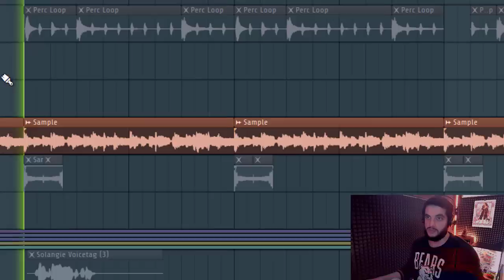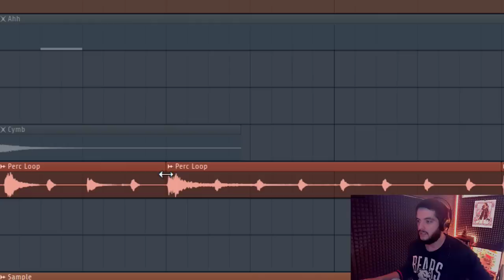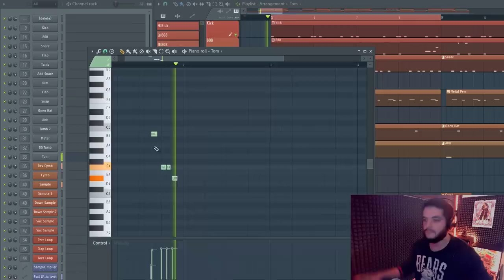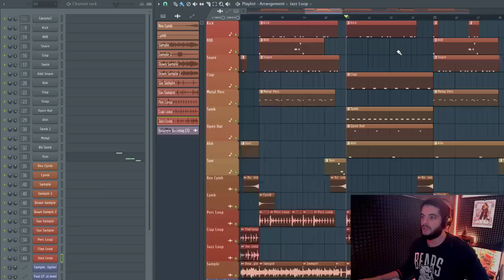ДОН ХУАН ДЕЛАЕТ БИТ ДЛЯ СМОКИ МО [БИТ В СТИЛЕ]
Записывайся на 2х недельный онлайн курс по созданию битов тут: vk.cc/c72XUU

Если ты начинающий битмейкер и хочешь научиться писать крутые биты в FL Studio, то ты пришел по адресу. Также мои уроки битмейкинга в fl studio будут полезны и интересны для уже опытных битмейкеров.

Меня зовут Савченков Иван, я также известен как Дон Хуан Beatz и ты на канале "Битмейкинг в FL Studio" (ранее школа Сам себе битмейкер). В своих видео я стараюсь сделать обучение битмейкингу максимально простым и понятным.

Если ты хочешь узнать, как писать биты в fl studio, то мои курсы битмейкинга помогут тебе в этом. На моем канале ты найдешь много информации о том, как сделать минус в fl studio, также я записываю уроки с обзорами битов разных треков, из которых ты сможешь узнать как сделать бит в стиле твоего любимого исполнителя.

Обучение битмейкингу в FL Studio в моих видео проходит в простой и доступной каждому форме с присутствием легкого юмора. Добро пожаловать и приятного обучения.

P.S. Я работал с: 808 Mafia, Жак-Энтони, Obe 1 Kanobe, Корифей